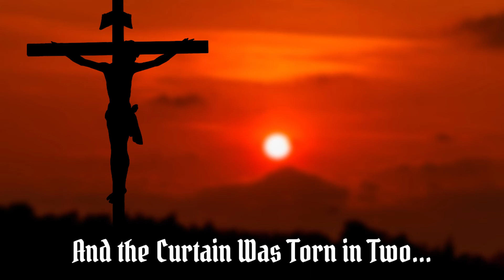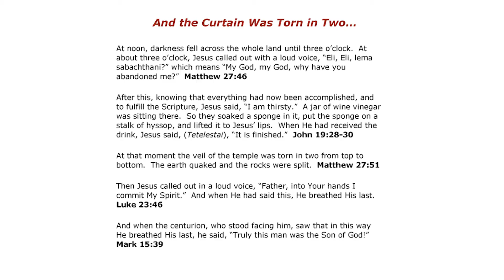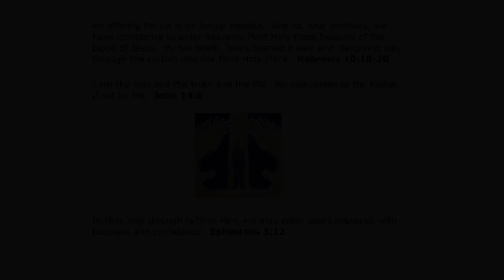Why Was the Temple Curtain Torn in Two? | Good Friday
When taking his last breath, Jesus spoke: "Father, into your hands I commit my spirit...it is finished."

 "It is finished" is the English translation of the Greek word Tetelestai, which comes from the verb teleo and means "to bring to an end, to complete, to accomplish."

An accounting term, the word tetelestai was also written on business documents or receipts in New Testament times to show indicating that a bill had been paid in full. The Greek-English lexicon by Moulton and Milligan says this:

“Receipts are often introduced by the phrase [sic] tetelestai, usually written in an abbreviated manner...” (p. 630). This correlation between receipts and what Christ accomplished would have been quite clear to John’s Greek-speaking readership; it would be unmistakable that Jesus Christ had died to pay for their sins.

In this Good Friday Bible study message, we examine what transpired after Jesus said Tetelestai, the significance of when the temple curtain was torn in two, and what the contents of the temple reveal about what Jesus fulfilled on the cross.

⏱️⏱️VIDEO CHAPTERS⏱️⏱️
0:00 – Introduction
3:09 – What took place while Jesus was on the cross
9:12 – How to meet with God on a daily basis
10:50 – What happen after Jesus said Tetelestai (It is Finished)
12:55 – Description of the temple in Jerusalem and its contents with regard to what Jesus fulfilled on the cross
21:30 – Description of the Ark of the Covenant
26:25 – Embracing God’s promise of redemption through Jesus Christ
27:48 – Group Discussion Questions and Key Bible Verses

Key Bible Verses and Other References:
• Psalm 22
• Mark 15 verse 39
• East Gate – John 10 verse 9
• Altar of Burnt Offering: Leviticus 17 verse 11, John 1 verse 29, John 10 verse 18
• Bronze Laver: Exodus 30 verse 20, Acts 22 verse 16
• Golden Lampstand – Menorah: Exodus 27 verses 20-21, John 8 verse 12
• Table of Showbread: Exodus 25 verse 30, John 6 verse 35
• Altar of Incense: Exodus 30 verse 7-8, Ephesians 2 verse 18, 1 Thessalonians 5 verse 17, 1 Peter 2 verse 9
• Ark of the Covenant: Exodus 25 verse 22, Hebrews 9 verse 25, Hebrews 10 verses 18-20, John 14 verse 6, Ephesians 3 verse 12

And the Curtain Was Torn in Two was filmed live during our Special Observance of Good Friday with One Thing for Men with Ron Dunn leading our discussion. You can watch the entire special observance of Good Friday complete with worship and other messages

1️⃣ Bible Study Video Library with hundreds of Bible study messages and message series.
2️⃣ Men’s group discussion questions and supporting key Bible verses for each message.
3️⃣ Group leader message preparation guide and facilitators guide for leading group discussion.
4️⃣ Independent study guide for each message with Bible verses.
5️⃣ Message preview content which can serve as a newsletter to introduce the message topic to men’s group members.